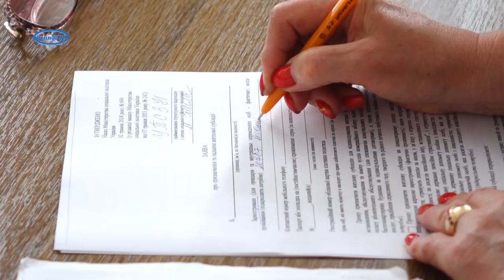Семінар голів квартальних комітетів